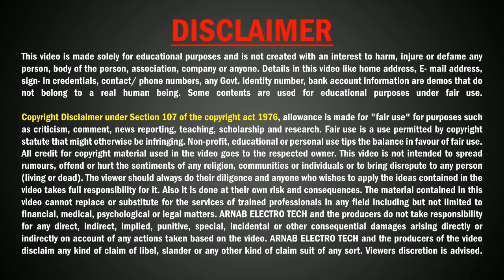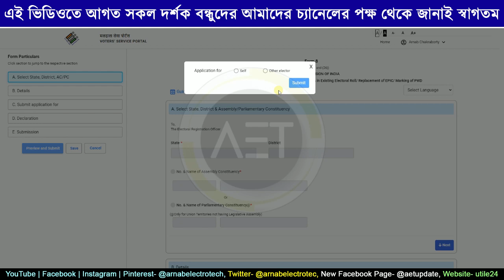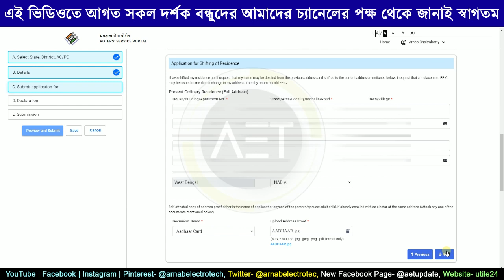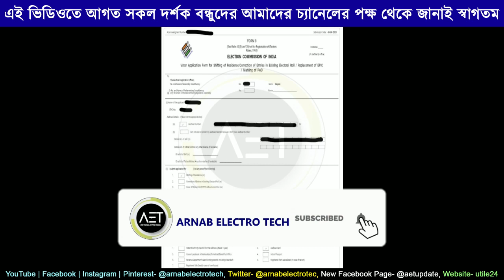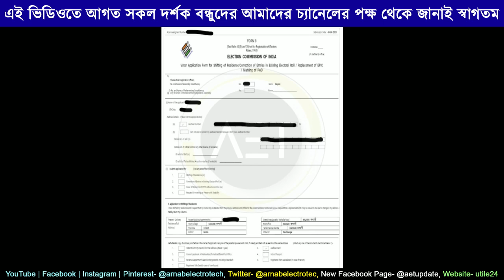Voter ID card transfer online apply | Voter ID shifting | voter id transfer after marriage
About this video:
In this video we've discussed about the full process of voter card transfer from one assembly to another assembly.
Related Keywords-
voter card transfer online west bengal 2023 after marriage
voter card transfer online west bengal 2023
voter card transfer online
voter card transfer online WB 2023
voter card transfer online west bengal
voter card transfer online 2023
voter card transfer online west bengal 2022 after marriage
voter card transfer online voter helpline
voter card transfer online after marriage
voter card transfer online status check
voter card transfer online apply
voter card transfer online after marriage in bengali
how to transfer voter id card after marriage online
how to transfer voter id from one state to another
how to transfer voter card after marriage
how to transfer voter id card from one place to another
how to transfer voter id card from one place to another in bengali
how to transfer voter card
how to transfer voter id
how to transfer voter id card online in hindi
how to transfer voter id card online
how to change mobile number in voter id card online
how to change age in voter id card online
how to change address voter id card online
how to change details in voter id card online
how to change details in voter id card online hindi
how to transfer voter id card after marriage online in bengali
how to transfer voter id card after marriage online in west bengal